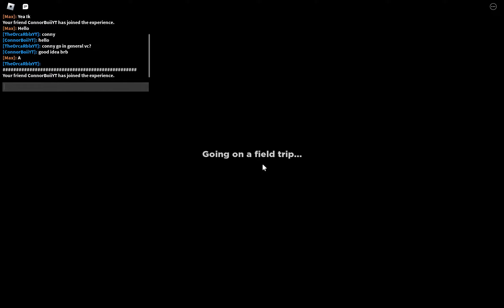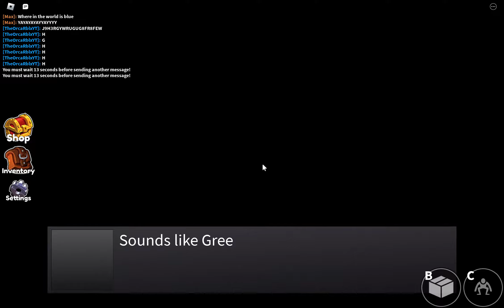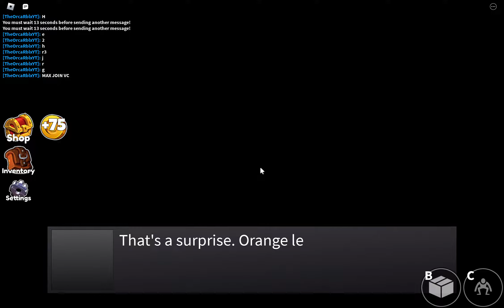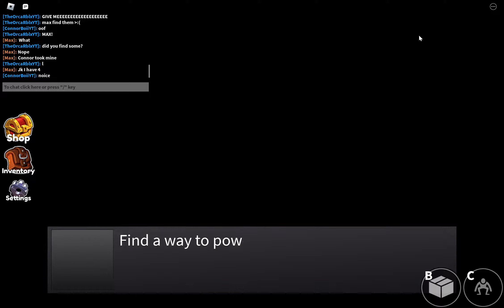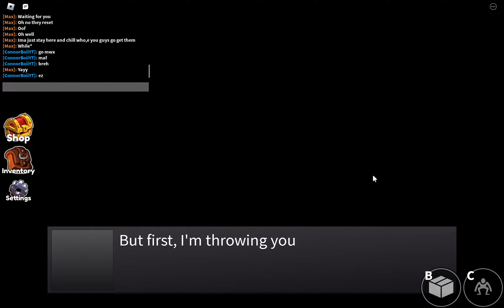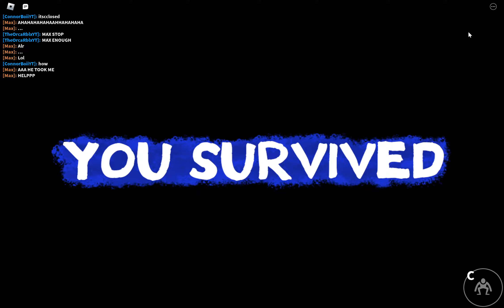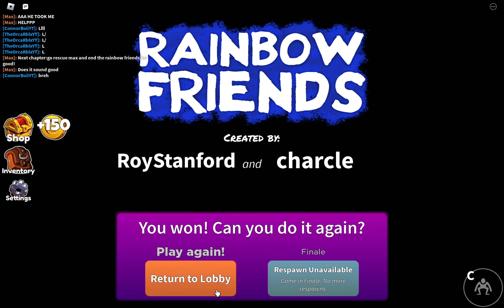Rainbow Friends Funny moments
LIKE, SUB AND SHARE WITH FRIENDS